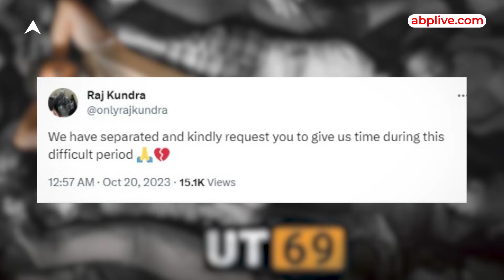Poonam Pandey: Bollywood Celebrities, जिन्होंने PROMOTION के नाम पर Cross की LIMITS | ABP LIVE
News: Poonam Pandey Death: Bollywood Celebrities, जिन्होंने PROMOTION के नाम पर Cross की LIMITS | ABP LIVE